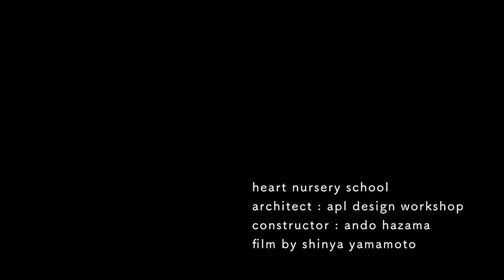はあと保育園中央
山口市に拠点を構える社会福祉法人青藍会はかねてより介護・保育における幼老一体を推進している。2019年に竣工した高齢者介護施設の土地の一部をL字型に区切って保育園の敷地とした。園庭が十分確保できないので、建物の一階部分の一部をピロティとして園庭と連続させ、避難階段なども取り込んだ立体的で雨天時にも遊べる遊具空間とした。遊具空間が隣接する家屋に接近しているので、緑化壁で囲い、狭いながらも緑溢れる空間である。三層構成の内部は各階別の色を塗って楽しい雰囲気を作り出す様に努めている。無彩色で覆われた外壁に穿たれた窓を通して室内の色彩が見せることで暖かい雰囲気が外に伝わっている。

所在地：山口県山口市神田町4-22
建築主：社会福祉法人 青藍会
設計：アプルデザインワークショップ
担当/大野秀敏、江口英樹、山本真也、猪飼洋平(*)、河野裕介(**)
(*)元所員、(**)工事監理担当者
構造設計：MID研究所
設備設計：総合設備計画
施工：安藤・間 広島支店

Location: Yamaguchi, Yamaguchi Prefecture, Japan
Completion date: March, 2019
Client: Seirankai, Social welfare corporation
Architect:  A.P.L. design workshop. OHNO, Hidetoshi,    EGUCHI, Hideki,    YAMAMOTO, Shinya,    IKAI, Yohei,    KONO, Yusuke
Structural engineering:MI+D architectural structure laboratory
Mechanical and Electrical engineer: Sogo Setsubi Consulting Co.,Ltd
Contracotrs: HAZAMA ANDO Co.,Ltd,  Hiroshima Branch
Site area：1003.25㎡
Floor area：1385.55㎡
Photo: KITAJIMA Toshiharu/ Archi Photo